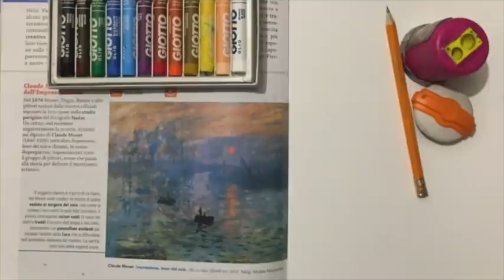Laboratorio artistico: 4 tecniche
Approcci diversi al tema del paesaggio: matite, acquerelli, pastelli ad olio, collage. Un percorso ispiratore per risvegliare la creatività che c'è in noi.